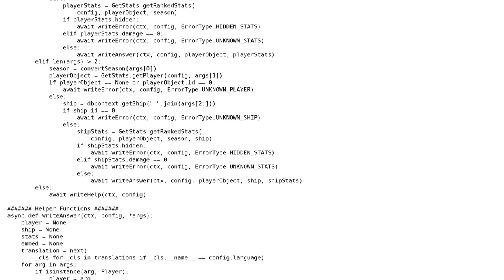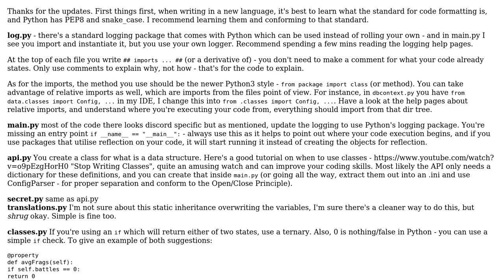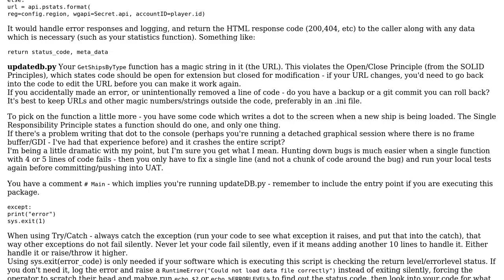Code Review: Discord Bot querying an External API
With thanks & praise to God, and with thanks to the many people who have made this project possible! | Content (except music & images) licensed under CC BY-SA | Music | Images & others | With thanks to user Vulpex user C. Harley and the Stack Exchange Network Trademarks are property of their respective owners. You are responsible for your own actions.